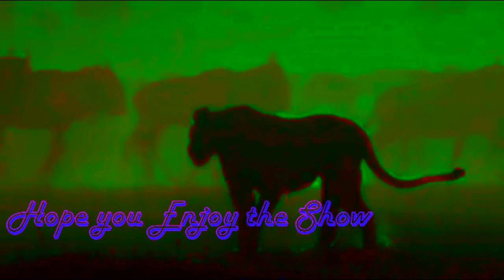Family Guy: The Final Episode Part 1 By: Sebastian The Shadow Kong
All I own is my intro and outro, and all rights are reserved